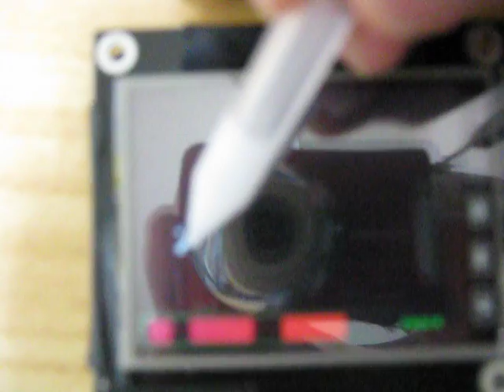E-Flash card : Prototype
LPC Cortex-M0 LPC1100 Design Challenge :
E-Flash Card Demo Video